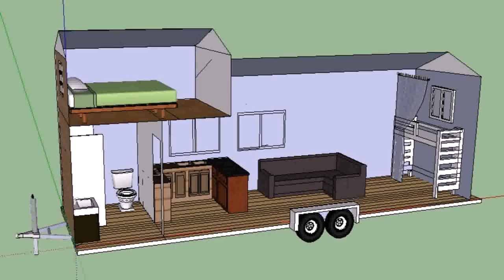How To Build A Tiny House For Free (see description)